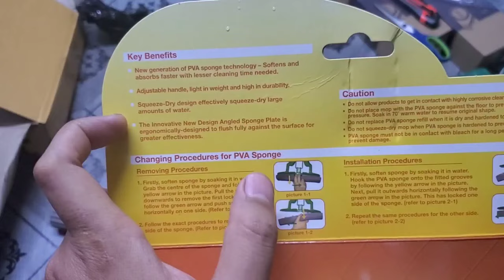Scotch Brite PVA Sponge Mop Quick Dry Hands Free Squeeze, Cara Guna Change Sponge Adjust Length